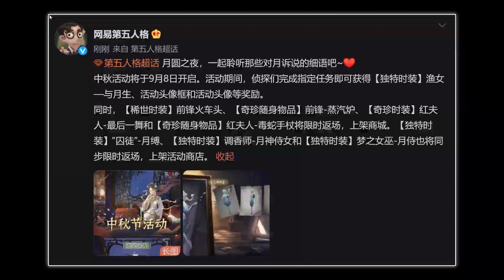Naiad Mid-Autumn Festival Skin Leak【Identity V】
Naiad B Tier Skin for Mid Summer Festival? I think?